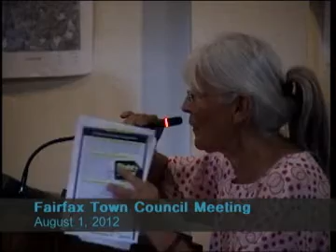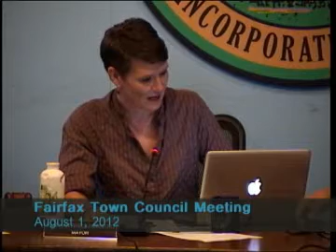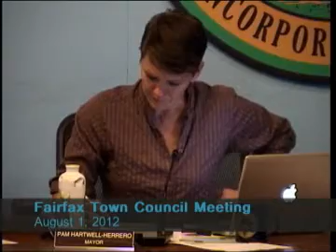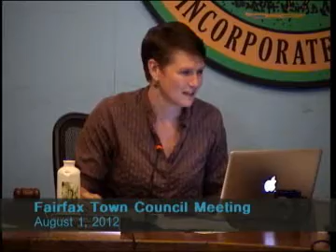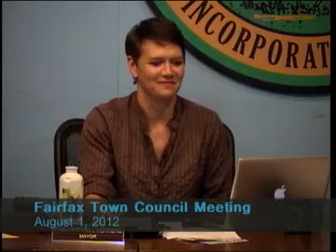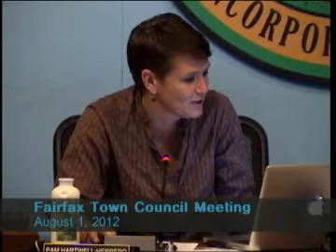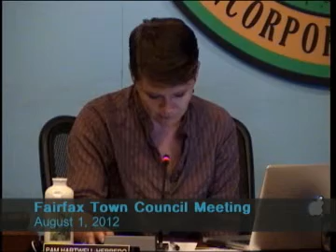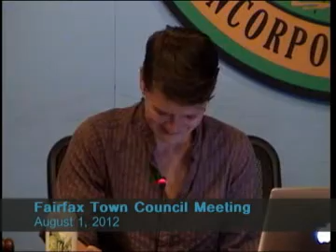Fairfax Town Council Meeting 8-1-2012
Fairfax Town Council Meeting 8-1-2012 from Community Media Center of Marin (CMCM). Like this? Watch the latest episode of Community Media Center of Marin (CMCM) on Blip!

Fairfax Town Council Meeting August 1, 2012